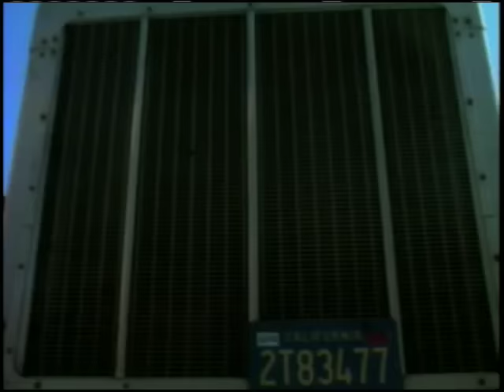Bust A Move by Young MC from Stone Cold Rhymin' (Deluxe Edition)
"Bust A Move" by Young MC from the classic Stone Cold Rhymin' (Deluxe Edition) album.

Track Listing
I Come Off
Principal's Office
Bust A Move
Non Stop
Fastest Rhyme
My Name Is Young Know How
Roll With The Punches I Let 'Em Know
Got More Rhymes Stone Cold Buggin' Just Say No
I Come Off
Principal's Office
Bust A Move
Know How Theme
I Let 'Em Know
Pick Up The Pace 1990
Got More Rhymes